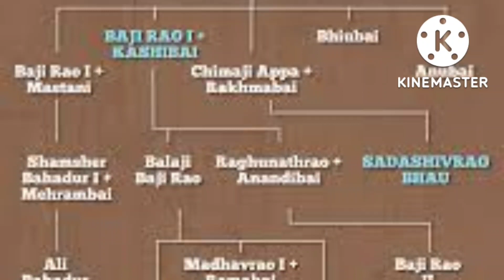Indian History -13 :: మహారాష్ట్రులు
The Maratha Empire